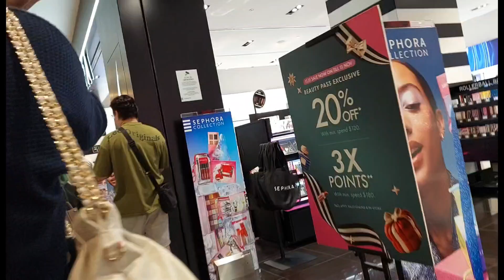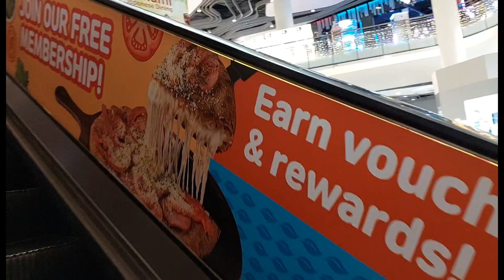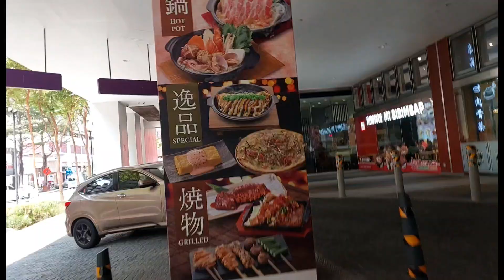BUGIS PLUS | SINGAPORE MALL | ADIK SAYO